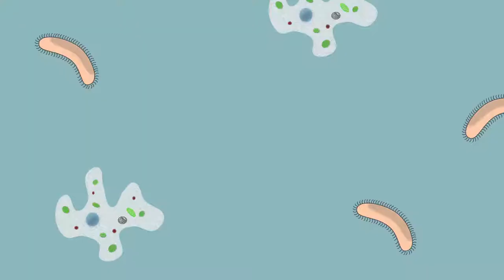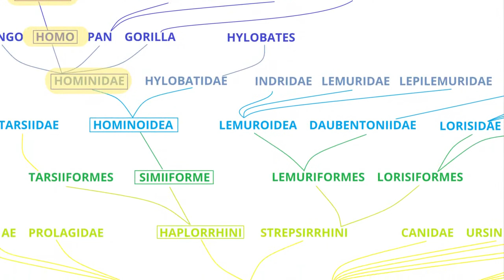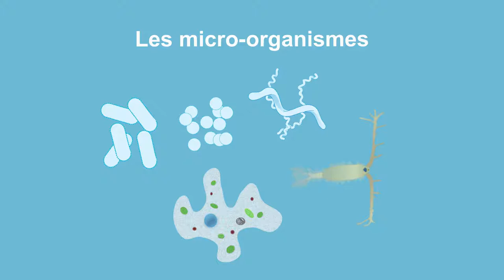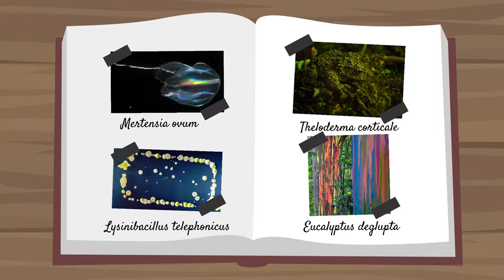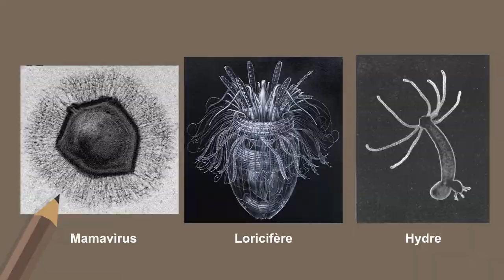Périsco Vivant - La biologie, une étude du vivant BBS 1/3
Capsules périscolaires vivant